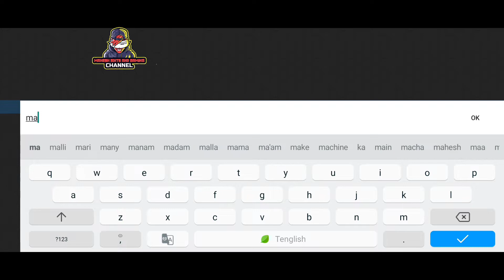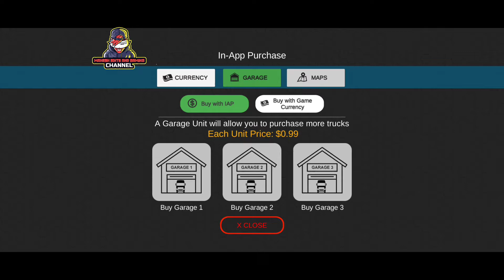Universal truck simulator gameplay || #1 || super game only 180 mb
@Mahesh edits and gaming
                  Share and like 👍 please

UNIVERSAL TRUCK SIMULATOR  game is very interesting guys 👌

  BEST TRUCK DRIVING GAME 👌👍 💯💯
@Truck Simulator

So please download game and play

Editing videos also upload videos